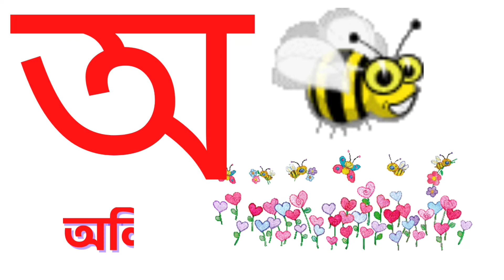বাংলা স্বরবর্ণ | অআইঈ | স্বরবর্ণ দিয়ে শব্দ গঠন শিখি | Soroborno | ছবি দেখে স্বরবর্ণ শিক্ষা | অআইঈউঊ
ArkoDeep Academy

এই অ্যানিমেটেড কার্টুন ভিডিওটি শিশুদের জন্য বিশেষ ভাবে তৈরি করা হয়েছে। শিশুরা এই ভিডিও থেকে বাংলা বর্ণমালার প্রতিটি বর্ণের সঠিক উচ্চারণ করতে পারবে ও লিখতে পারবে। কিভাবে বর্ণমালা দিয়ে বাক্য গঠন শিশুরা এই ভিডিও দেখলে তা সহজেই শিখতে পারবে। পাশাপাশি শিশুরা বিভিন্ন ফুল, ফল, পশু, পাখি ইত্যাদির ছবি দেখে সেগুলোর নামও জানতে পারবে। এই ভিডিওটি চালিয়ে দিন আর দেখুন কিভাবে আপনার বাড়ির সোনামনিরা কত সহজে নিজে নিজেই বাংলা বর্ণমালা শিখে নিচ্ছে। ধন্যবাদ।